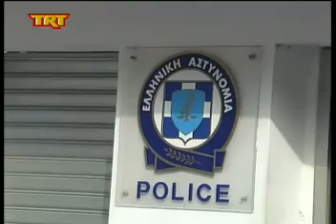Εξιχνίαση δύο ληστειών μετά από πέντε ημέρες